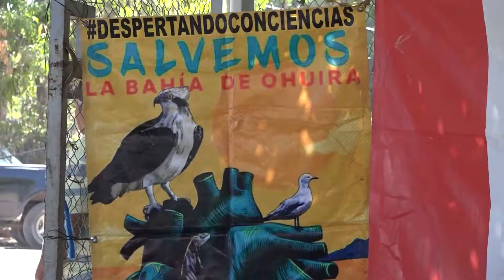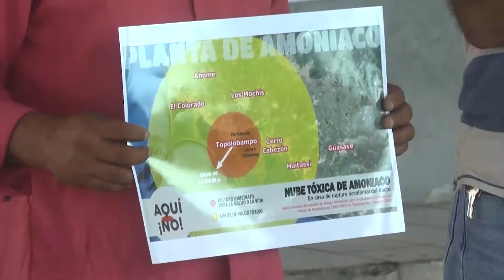"Sí participaremos y vamos por un "No" a la planta":Indígenas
A pesar de que aún no han dado una fecha para la realización de la consulta indígena sobre la planta de amoníaco en las tres comunidades que promovieron los amparos en contra del proyecto de construcción en un sitio Ramsar de Bahía de Ohuira